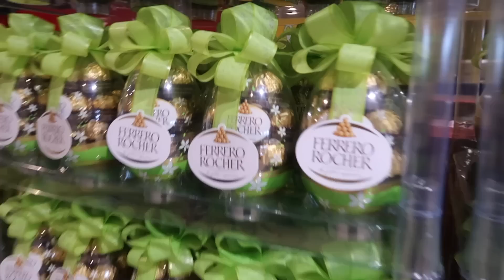COMO É A PÁSCOA NA HOLANDA? /BRUNNACOMDOISNS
Na Holanda, a Páscoa é celebrada bem diferente... e no vido d hoje cono para voces algumas peculiaridades.

Meu nome é Brunna , eu vivo em Rotterdam na Holanda há 10 anos. sou mãe da Sofia e sou casada com um holandês. Aqui compartilho com vocês de forma informal dicas para pessoas que pensam em morar na Holanda e Europa ou já chegaram e procuram saber mais sobre o dia a dia por aqui. Além de receitas e passeios, também mostro produtos e serviços brasileiros na Holanda!

Minha loja : brunnastore.nl

Aprenda com o gringo como se faz stampot vindos a um vlog gigante do que rolou nos últimos dias! Testei o blend jet 2, e uma mascara facial bizarra. O que você acha do caso nego do Borel?

* Aviso:

- Alguns links mencionados são links parceiros, nos quais eu ganho uma pequena comissão em caso você os use. Você não é obrigado a usar-lo, mas caso use, estará contribuindo diretamente para criação de conteúdo como esse em nosso canal.